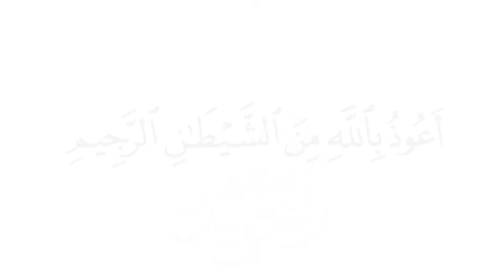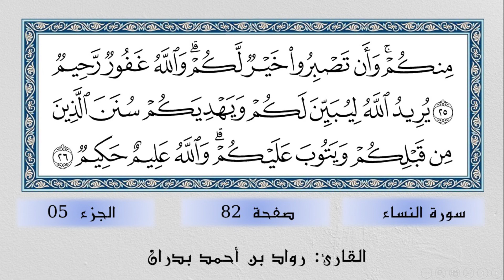تلاوة من سورة النساء الصفحة 82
🔶 في هذا الفيديو تستمعون لتلاوة تعليمية مجودة برواية حفص عن عاصم للصفحة 82 من سورة النساء وبصوت القارئ رواد بن أحمد بدران.